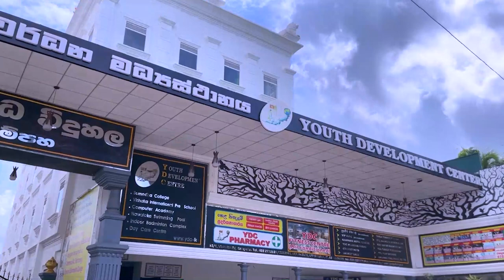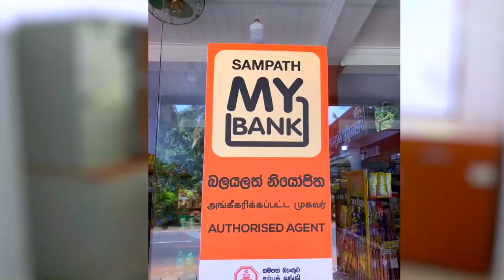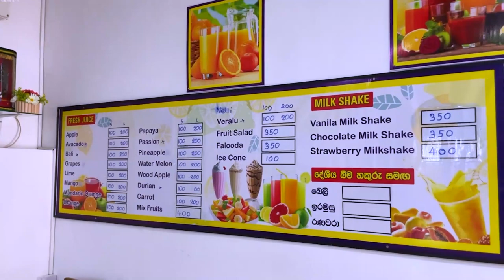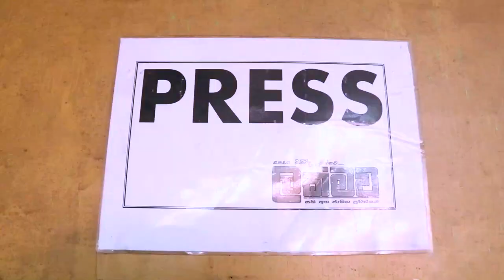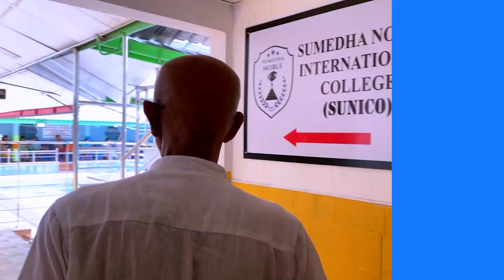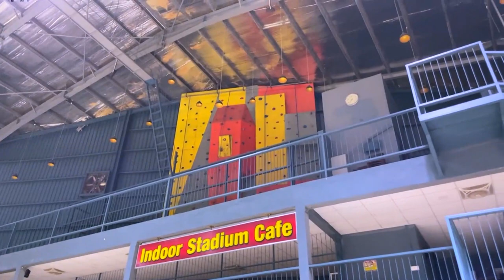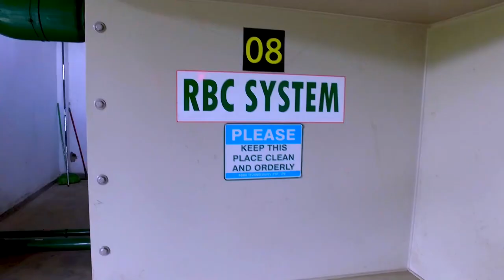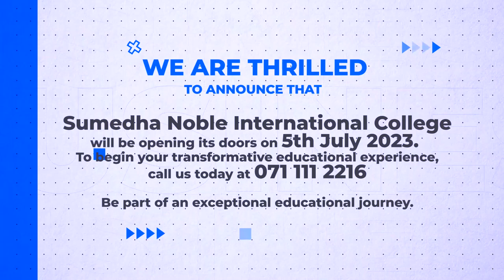Sumedha Noble International College will be opening its doors on 5th July 2023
Welcome to Sumedha Noble International College, where the Chairman of Sunico takes you on an exclusive virtual orientation. Discover a secure environment, state-of-the-art facilities, and much more in this captivating video. Join us and witness the modern amenities that await our students. Explore the endless possibilities that Sumedha Noble International College offers for your child's education. Watch now and envision a brighter future!